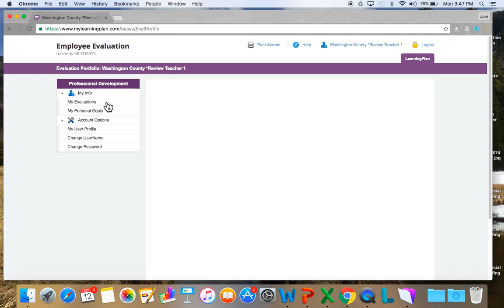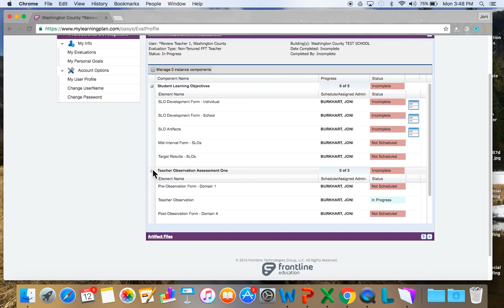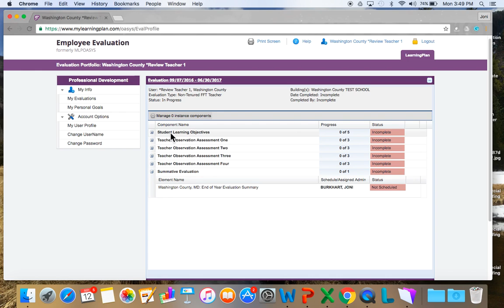Frontline Overview for WCPS Teachers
An overview of the Frontline program for WCPS Teachers.